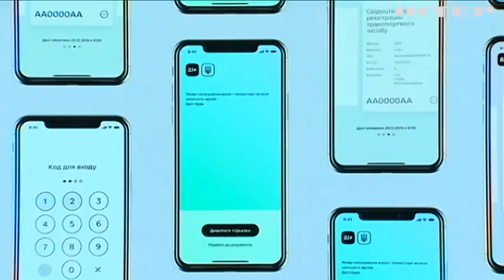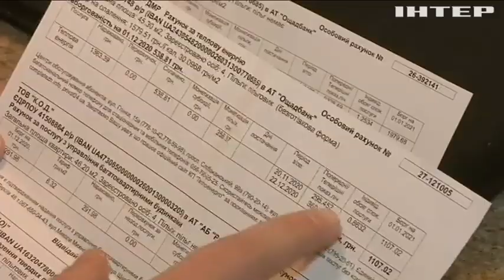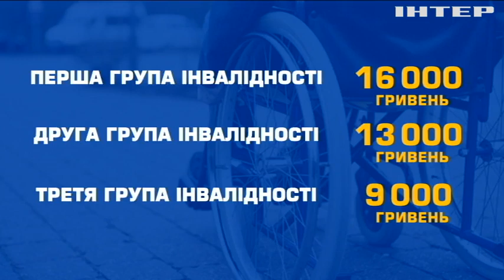В Україні зміняться правила нарахування субсидій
Всім субсидіантам доведеться заново переоформити документи і пройти перевірку